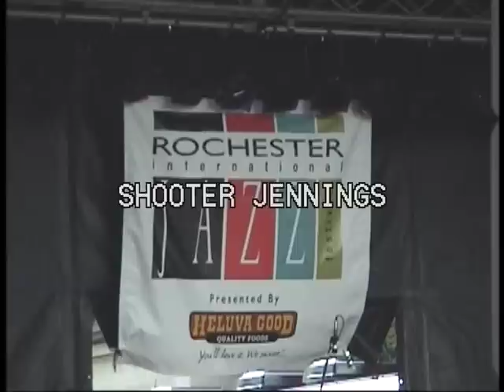17 - Shooter Jennings - Ain't Livin' Long Like This - 6-16-07 "Free Concert"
17 - Shooter Jennings - Song: Ain't Livin' Long Like This  Video: Bobby Kidd 5943 -  Jazz Festival Rochester NY. 6/16/07

"Free Concert"
Shooter Jennings lived his first few years in a crib on his parents' tour bus. By age five, he was playing drums. Between tours, he took piano lessons. He started playing guitar at fourteen and sometimes played in his father's band. He and his father recorded a few things together when they happened to have some microphones set up and the tape recorder plugged in. At age sixteen, Jennings discovered rock music. Shooter graduated from University School of Nashville in 1997.
As an adult, Jennings left Nashville, Tennessee to seek his fortunes in Los Angeles. He assembled and performed with Stargunn, a southern rock band whose sound he described as Lynyrd Skynyrd mutating into Guns N' Roses. Stargunn performed at local clubs for six years, built an avid following, and earned praise from the local music press.
On March 30, 2003, Jennings dissolved Stargunn and moved to New York City to spend time with his girlfriend and sort out what he wanted to do next. An unexpected gig at the House of Blues a few weeks later revived his creativity. He returned to Los Angeles to form another band, the .357s. The .357s originally consisted of Bryan Keeling on drums, Ted Russell Kamp on bass and Leroy Powell on guitar (though Powell voluntarily left after recording "The Wolf" to concentrate on his solo career). The quartet recorded their first album "Put The O Back in Country" with Dave Cobb producing in 2004 and it was released in 2005.
Jennings portrayed his father in the Johnny Cash biopic Walk the Line. He is the host of Shooter Jennings' Electric Rodeo, a two-hour weekly music show on Sirius Satellite Radio's Outlaw Country channel. His second solo album Electric Rodeo was released on April 4, 2006, followed by The Wolf on October 23, 2007. This album was followed in 2009 by his first compilation album, Bad Magick: The Best of Shooter Jennings and the .357's.
In 2009 Jennings formed Hierophant with Bobby Emmett on keyboards, The Schreffman on lead guitar, with Ted Russell Kamp and Bryan Keeling holding down the rhythm section. Hierophant's first album, Black Ribbons, was released March 2, 2010.[2] On May 1, 2010 Shooter Jennings announced "Black Ribbons: The Living Album" on his Twitter account[3]. The "Living Album" includes the full studio record and live shows with Hierophant on a USB flash drive shaped like a tarot card.